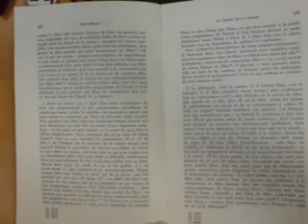malaele nebunul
primul clip realizat de mine!